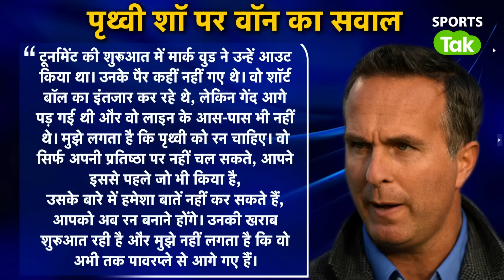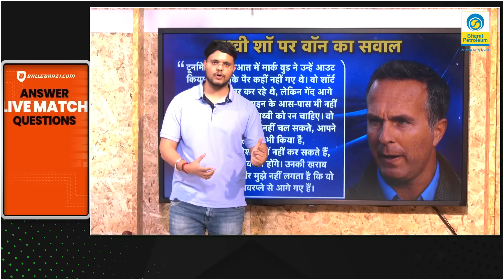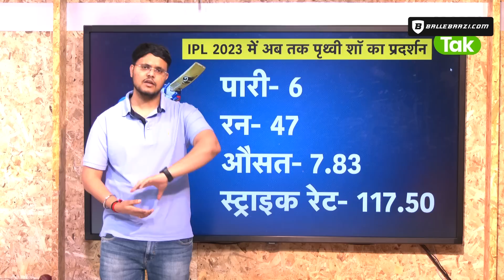6 मैच 47 रन, पुराने प्रदर्शन के नाम पर बस टीम में मौका, आखिर Prithvi Shaw को क्या हुआ ? | IPL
Win First Prize, 1 Crore & Luxury Car Every Match, Download My11circle

Links –